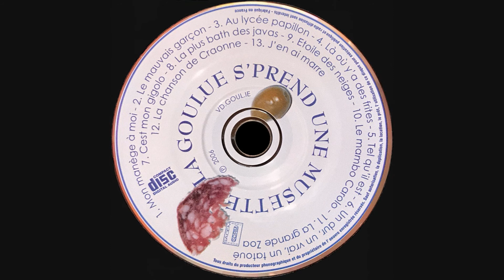AU LYCEE PAPILLON - LA GOULUE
La Goulue s'prend une musette, enregistré en Février 2006
chant: Joël Bougeard
Accordéon diatonique , guitare et chœurs: Patrice Hachon
avec l'aimable participation de: Eric Poindron, Hubert le jardinier, Didier Omer et Yves Kretzmeyer. merci à eux !
Création vidéo: Frédo Carolo